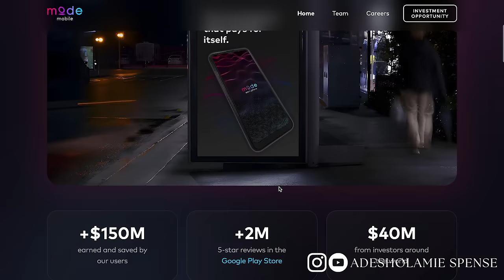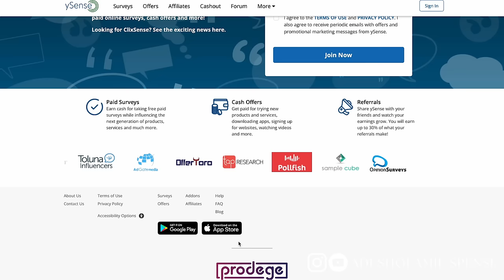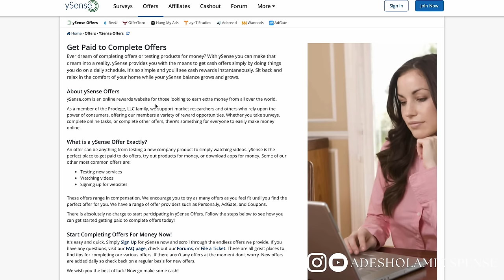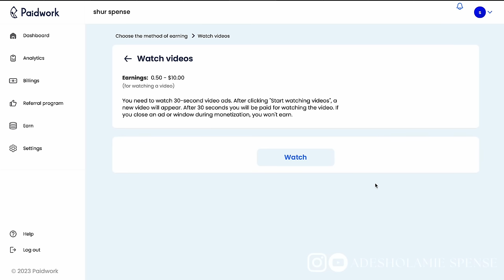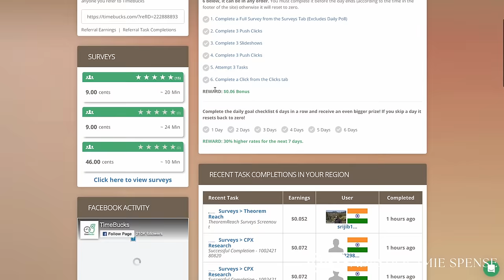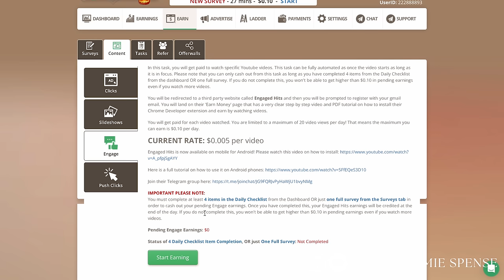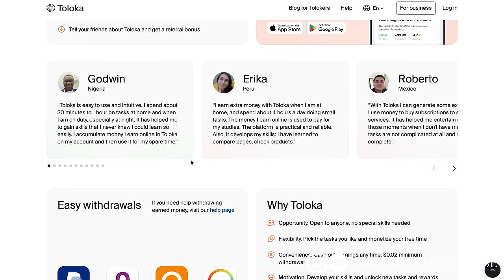Make MONEY (UP TO $100) Watching YOUTUBE Videos | Available WORLDWIDE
In this video, I showed you 5 websites where you can earn money by watching videos, including YouTube videos. If you are already watching videos for fun, I think it might just make sense to monetize it - see it as a side hustle If you enjoyed this video and would love to see more, kindly subscribe, like and leave a comment.

LINKS TO WEBSITES:
○ mode mobile
○  toloka